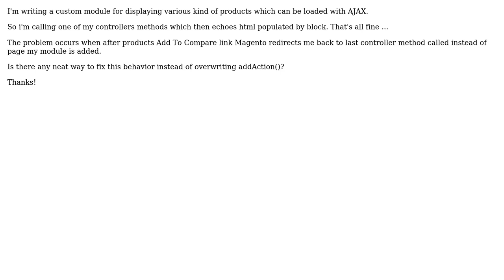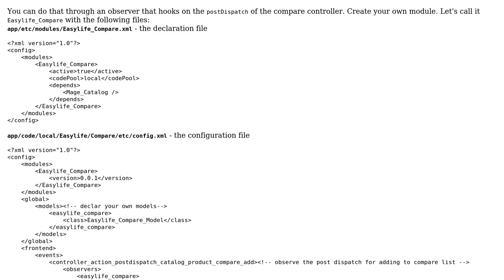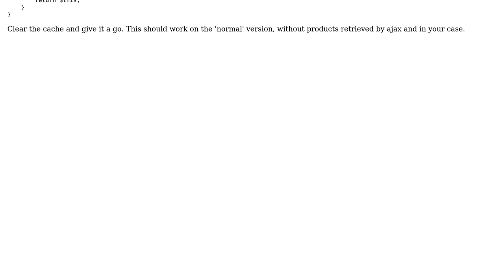Products Add To Compare link does the job but redirects to wrong url cause of AJAX call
With thanks & praise to God, and with thanks to the many people who have made this project possible! | Content (except music & images) licensed under CC BY-SA | Music | Images & others | With thanks to user Paul Rusko user Marius and the Stack Exchange Network Trademarks are property of their respective owners. You are responsible for your own actions.